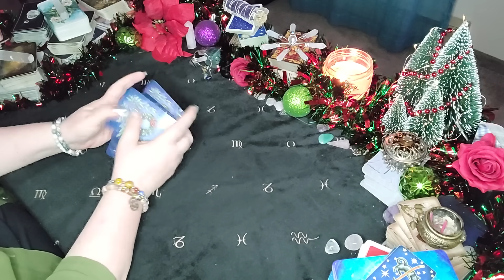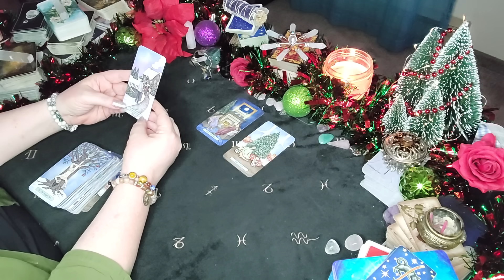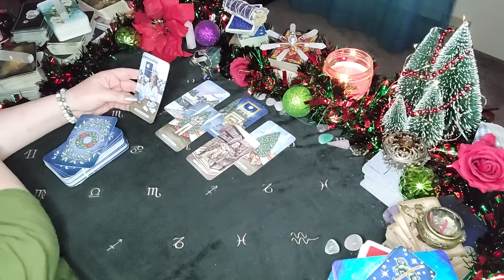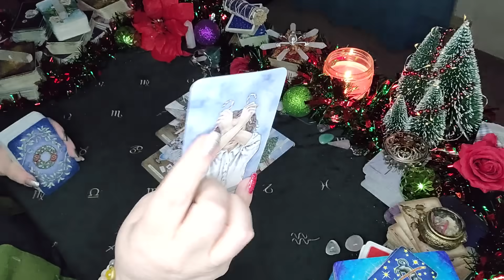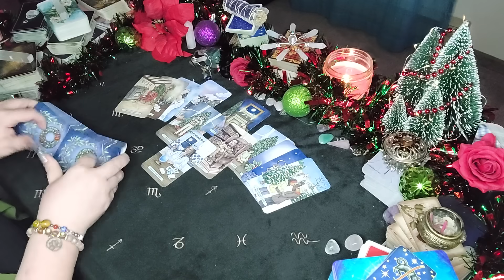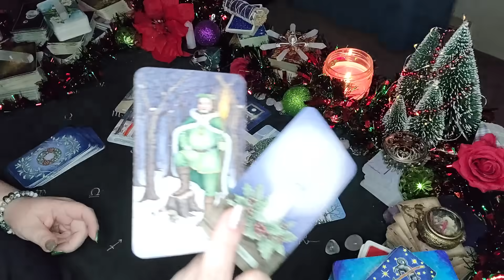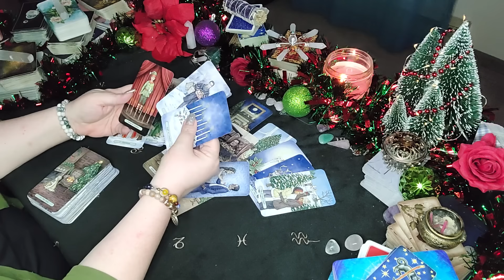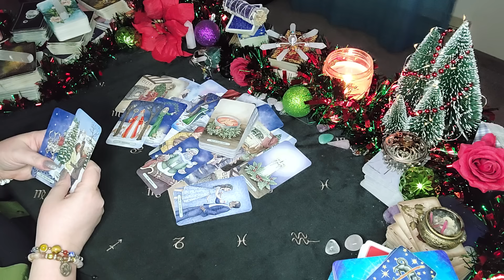Taurus Tarot-Something Is About To Go Down That Is Changing Your Life They Can't Let Go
00:00 Intro
01:23 Reading Begins

Sun/Moon/Rising/Venus/Jupiter
This means: